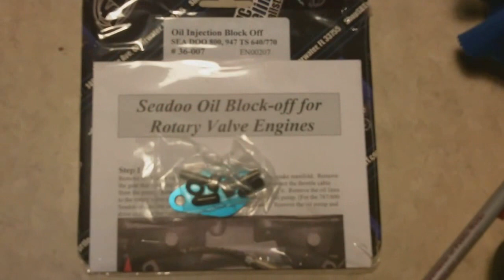Seadoo 1997 GSX 787 Top End Rebuild and Oil Pump Removal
1997 Seadoo GSX Top end Rebuild.

Cylinders bored, new pistons, rings, gaskets, Also removed the oil injection pump have to mix my gas now, but I'm ok with that... if it is running it's getting oil. Had to shave the rave valves down cause of the over bore... runs great!